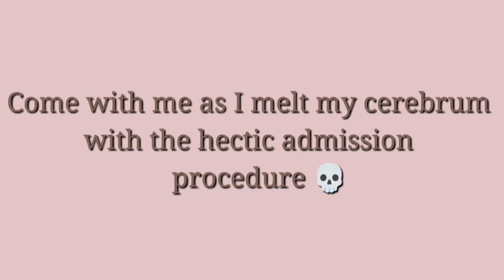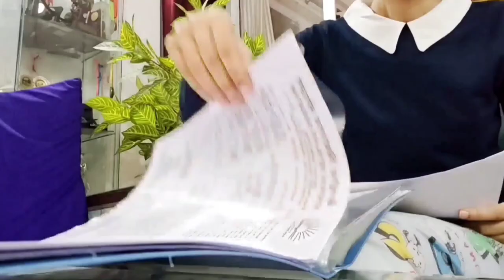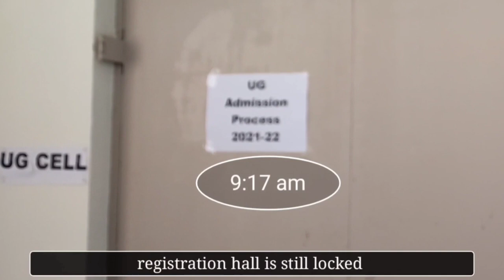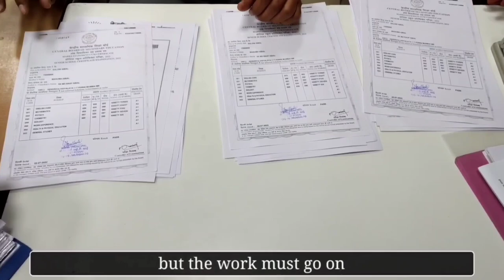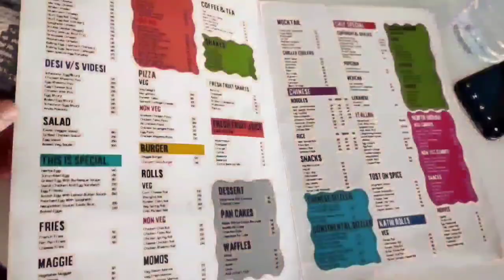vlog~ MEDICAL COLLEGE👩‍⚕ ADMISSION DAY with campus tour! || NEET 2022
hello!

I'm Saloni, 18 years old and a soon to be first year medical student.

after waiting for what felt like years, I finally got a seat in a good medical Institute :D

music and editing from vllo mobile app.